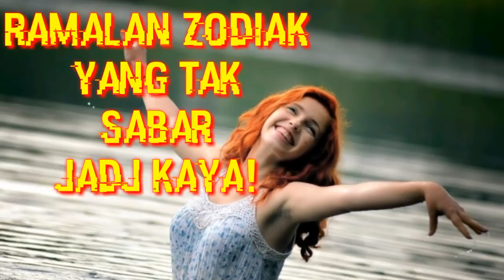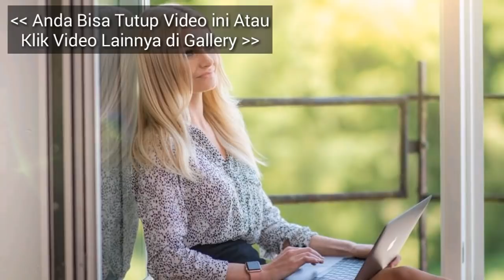HEBOH! 4 ZODIAK YANG CEPAT MERAIH SUKSES DAN KAYA, Apa Itu Anda?